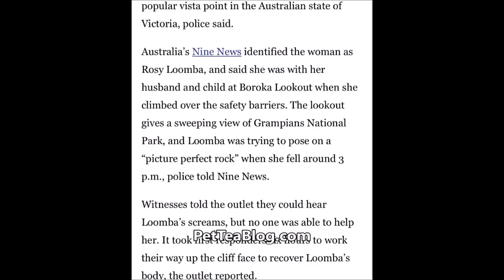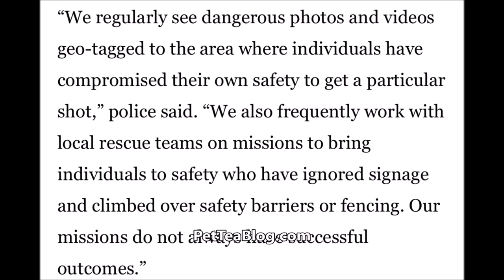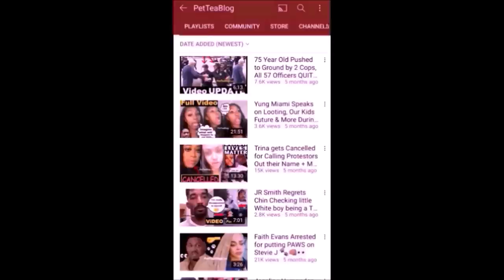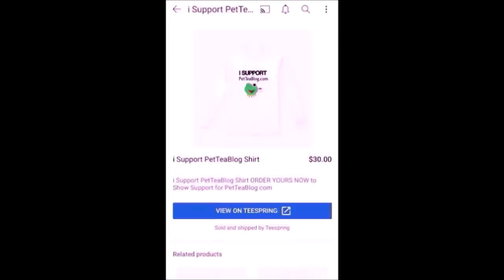Woman Falls off Cliff in front of Son while trying to take a Perfect SELFIE 🤳⛰️🙏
Rosy Loomba missed her step, slipped and fell off while trying to take photo at notorious Australian 'selfie at Grampians National Park and unfortunately passed away. This happened in front of her husband and young son who couldn't do anything to save her. Witnesses say they heard her screams as she tumbled 260 feet but there's nothing any of them could do, it took responders 6 hours to find her body.  👀